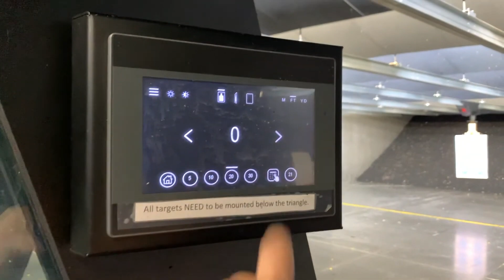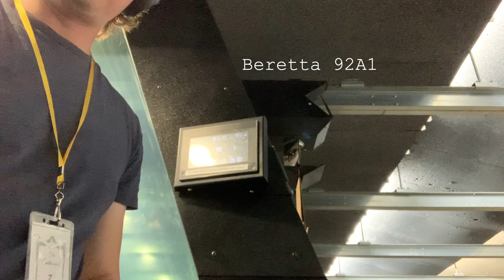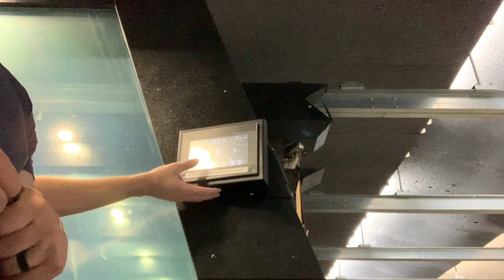CANADIAN FIREARM NOOB TRIES OUT INFLUENCER SUGGESTED GUN RANGE - The Continental Gilbert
America, home of the largest demographic of firearms ownership in the world. How does its Northern Neighbour compare?

All firearms were provided by the Continental Gilbert, paid for by my own money. Thanks to Nick, Tucker, and Andrew for being great guys and wonderful hosts. Thank you to AdministrativeResults for the suggestion! The video clip used to introduce the two was actually shot at the ContinentalGilbert, and comes from Admin's Stribog SP10A3 Video.

Well that was quite the experience. To be clear, I have had little training with handguns, but have a wealth of knowledge from the Canadian Firearms Safety Course, as well as spending a whole lotta time on the internet. At no time did I feel like my life was in danger, and the entire staff were welcoming and safety minded. I spent a good 20+ minutes talking about which I should shoot for just wanting to shoot 9mm handguns.

If firearms/handguns aren't your thing, more power to you. This video was made as a brief exposure to what gun culture is like, especially with businesses that are involved directly.

Let us know below if there are other things you want us to try, and if there's something you liked or disliked about this video.

Kasia Shepelevich
Andrey Shepelevich